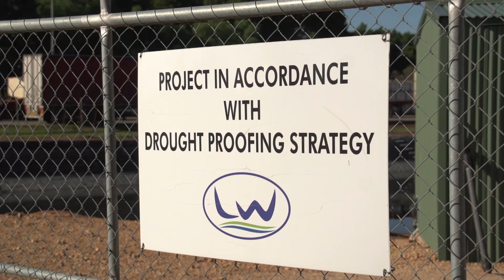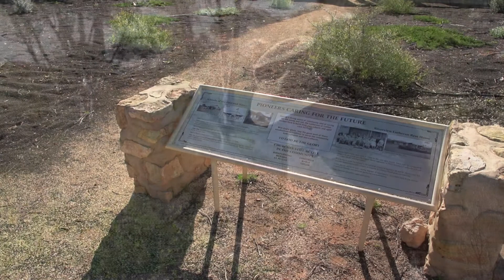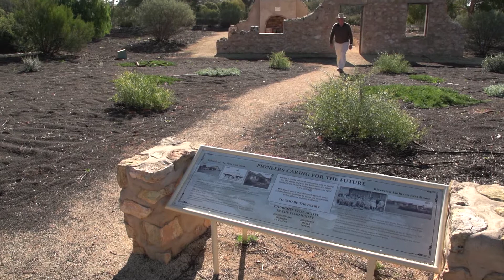Loxton Waikerie Council - Murray River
Reducing reliance on the Murray River system in times of drought, using stormwater in times of plenty, servicing more than 2000 households' septic systems and keeping thirsty parks, gardens and ovals green, were the major factors behind Loxton Waikerie's major community waste management system upgrade.

Council CEO Peter Ackland (he might want to defer to people who worked on the upgrade) said a number of issues were the drivers behind the project.

All stormwater dams, including new catchments, in the region are now linked and the treated water from the CWMS is hooked back into the system. Water can be diverted from areas of flood and directed to areas of need. Council also changed plantings to more sustainable species.

All Council's parks and gardens are irrigated with treated water and Council now has no irrigation draw from the River Murray in normal weather years.